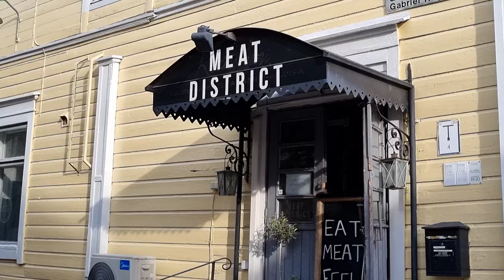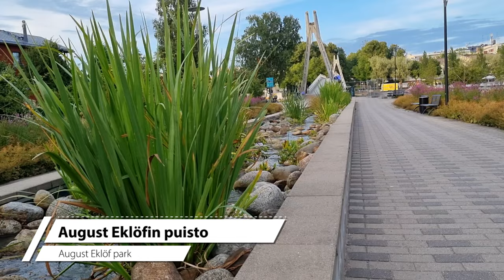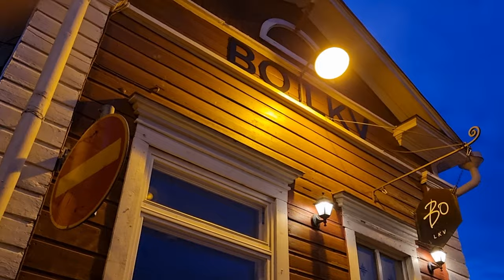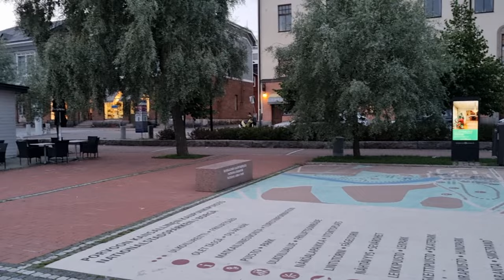Vanha Porvoo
Video tarjoaa näkymiä Vanhasta Porvoosta, niin maalta kuin ilmasta kuvattuna. Videolla poiketaan myös mm. tuomiokirkon sisällä, samalla kuin taustalla soi autenttinen, paikanpäällä nauhoitettu urkumusiikki. Lisäksi poikkeamme myös Suomen kansallisrunoilijan J.L.Runebergin kotitalolla sekä Adolf Eklöfin puistossa, joka tunnettiin alunperin Valtionpäivä -puistona.

The video offers views of Old Porvoo, both from the ground and from the air. The video also deviates from e.g. inside the cathedral, while authentic, locally recorded organ music plays in the background. In addition, we also stop at the home of the Finnish national poet J.L. Runeberg and the Adolf Eklöf park, which was originally known as the National Day park.